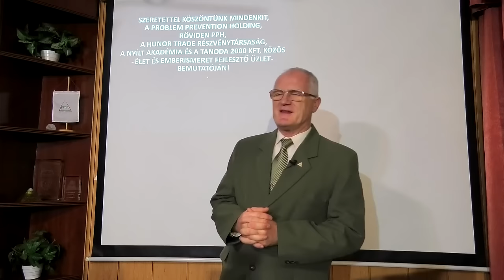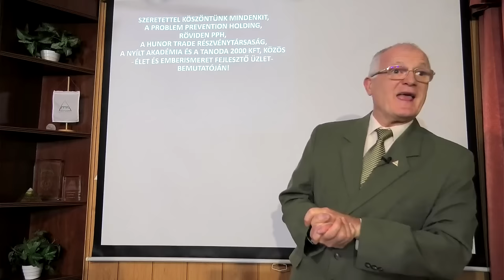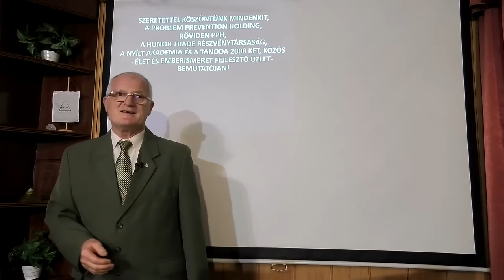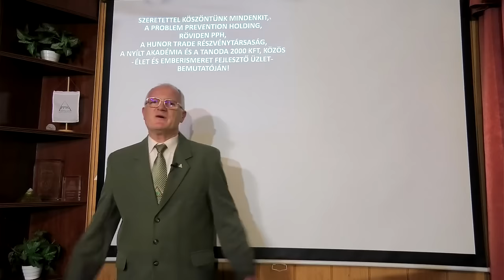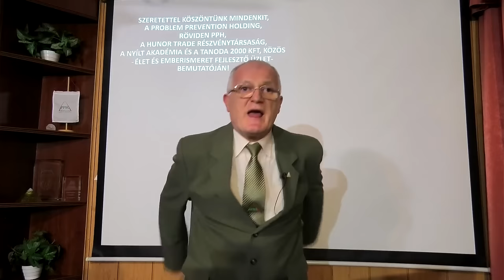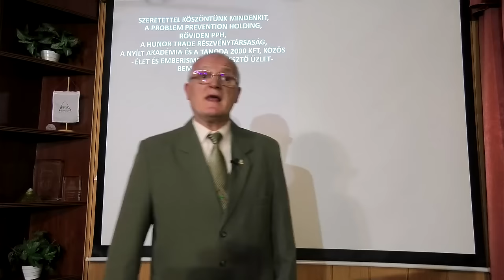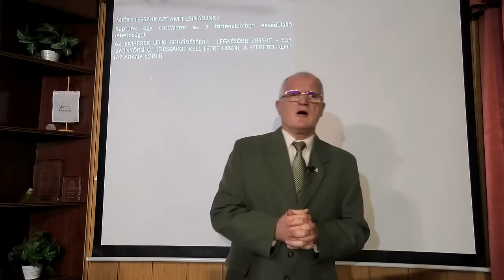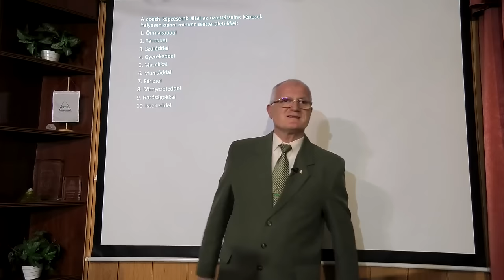2023 12 03 - Miért és hogyan butítják el az embereket - Szedlacsik Miklós életjobbító mester-coach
Miért és hogyan butítják el az embereket. Szedlacsik Miklós mester-coach ember és életjobbító ingyenes előadása. A PPH - Nyílt Akadémia ingyenes képzése. Csatlakozz a ténylegesen használható tudáshoz a weboldalunkon a következő linkre kattintva!